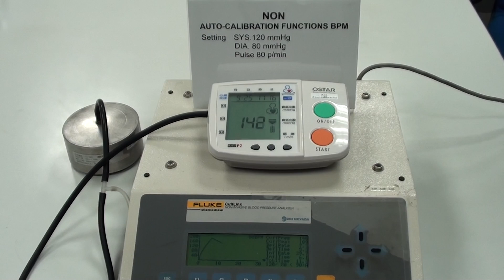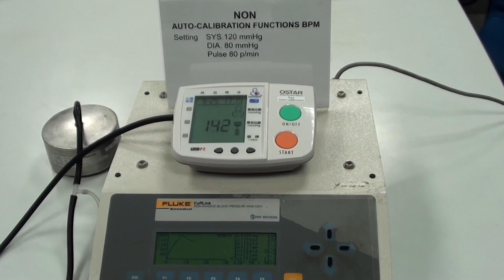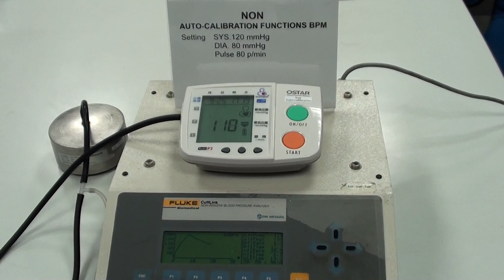OSTAR心臟頻譜血壓計 無自動校正測試影片NON Auto Calibration Functions BPM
OSTAR心臟頻譜血壓計
擁有自動校正技術之專利，
測試影片分為兩個片段，此片段模擬主機本因受到壓力擠壓(橡膠墊)，血壓計在無自動校正的情況下，量測數值發生偏差。